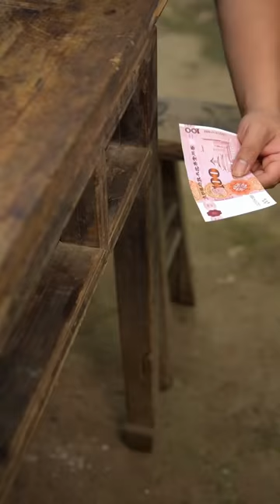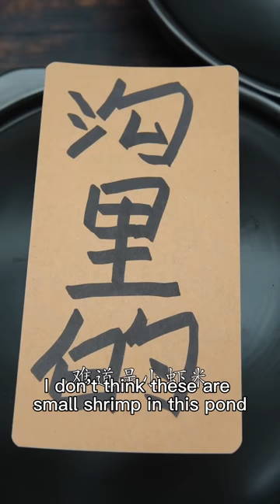Spicy Conch | Food Blind Box | Eating Spicy Food and Funny Pranks | Funny Mukbang | TikTok Video